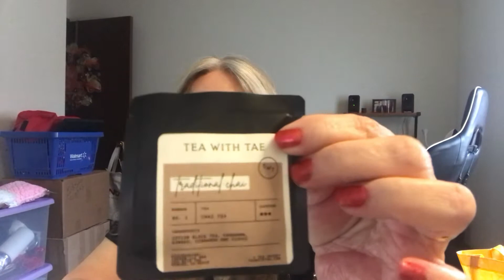Shout Outs And Vellabox